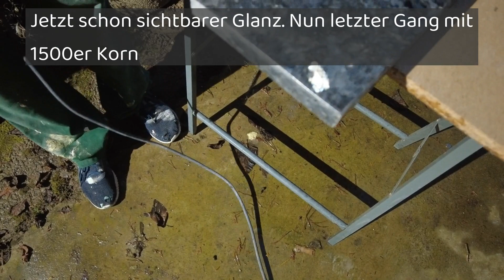🟠 Naturstein Fensterbank schneiden, schleifen und Hochglanz polieren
- Winkelschleifer 230 mm: ähnlich zu
- Flex oder (mit L-Boxx)
- 3M Gehörschutz

In diesem Video zeige ich wie ich Naturstein Fensterbänke mit einem Winkelschleifer ablänge, schleifen und hochglanz polieren.
Somit spare ich die Bestellung von Sonderanfertigungen sowie lange Lieferzeiten.

00:00 Einleitung
00:45 Vorbereitung und Ausmessung
02:10 Fail Schnitt
03:07 Erfolgreicher Schnitt
04:12 Schleifen und Polieren